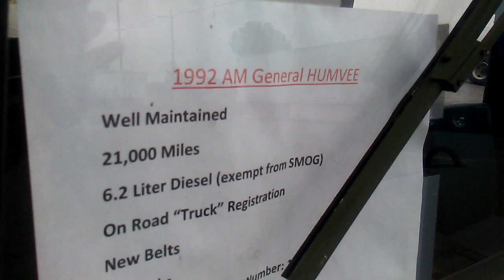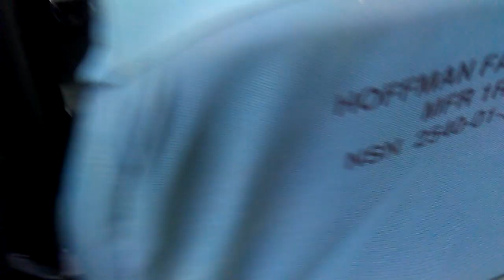Hummer for Sale